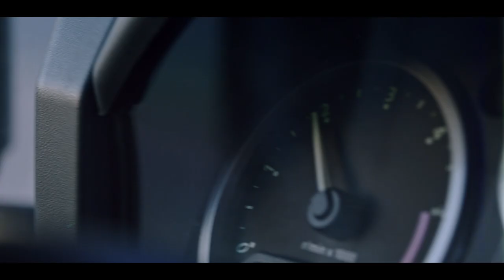HIMALAYA HUE I66 Land Rover Defender 110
The first-ever production Land Rover came off the line in 1948 and was assigned the HUE I66 number plate which started its journey to become the most iconic 4x4 ever produced. Fast forward 73 years and the “Hue I66” Land Rover has been reimagined by our team at our facility in South Carolina.

The HIMALAYA HUE I66 signals a strategic shift from our team to a decidedly more modern vehicle platform where only the classic styling of the exterior Defender body remains. Powered by a fiery new factory supercharged GM LT4 engine coming in at 650hp, smoothly paired with an eight-speed transmission, the Grasmere Green Defender is the most refined truck to come off our line yet.

This reimagined HIMALAYA HUE I66 incorporates a four-link coilover suspension, new Dynatrac axles alongside a custom Brembo disc brake set-up. The result, an iconic classic with modern drivability that can be easily serviced for many years to come.